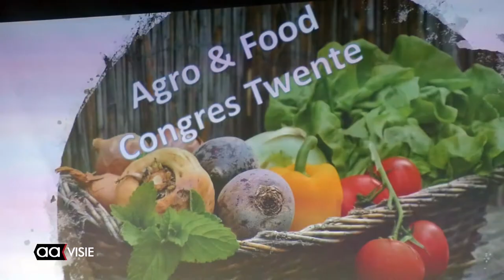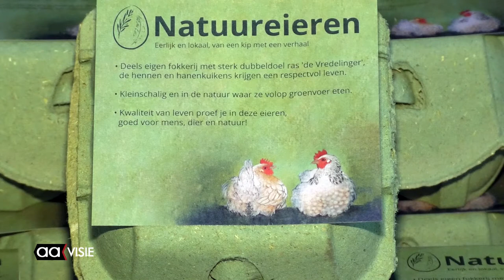Agro & Food Congres Twente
De Groene Kennispoort Twente organiseerde in samenwerking met de gemeente Almelo en Groene Metropool Twente het congres Agro & Food Twente op het Indiëterrein. Bedrijven en organisaties vanuit lokale voedselketens kwamen hier bij elkaar om de regionale voedselketen verder vorm te geven.

De consument is zich meer ervan bewust waar het eten vandaan komt en hoe het wordt geproduceerd. Door de producten in eigen regio te verkopen, wordt de impact op het milieu verkleind en blijven de euro's in Twente.